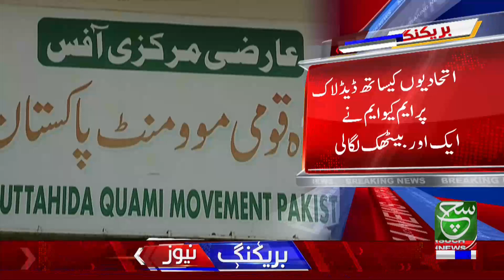PPP Negotiations with MQM | Such News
ایم کیو ایم سے اختلافات کیسے دور کیے جائیں؟ جیا لوں کی آج پھر بیٹھک

Such Sawera
Such Baat
Goya
Such To Yeh Hay
Talk @7
News Hour
Aaj Ka Such
Asal Baat
Seerat-ul-Anbiya
Chalein Dekhte Hain
Awan-e-Such
Sada-e-Kashmir
Play Field
Tazi Mandi
Sehat Zindagi

Such News Android Apps:
Such News iOS App: